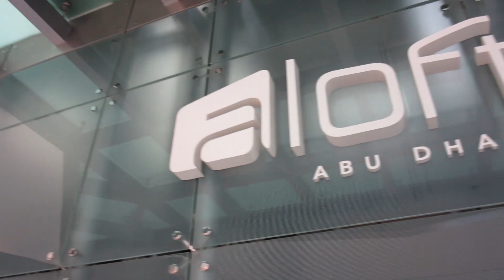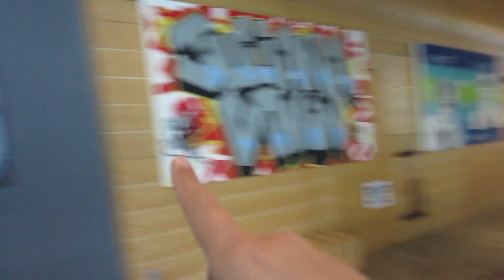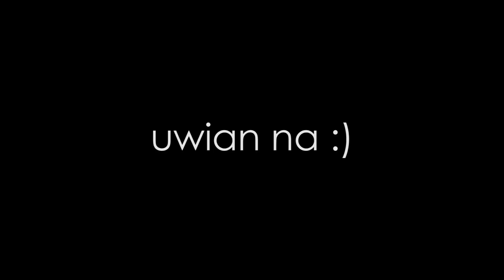ALOFT HOTEL ABU DHABI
VLOG 066

Welcome to Chill with Del

FAQs:
Q: Camera?
A: Canon 7D mark II, Canon G1x, GoPro Hero 5 Black , Iphone 6 plus, Iphone 7.

Q: Camera Lens?
A: 10-18mm, 24-70mm and 50mm

Q: Gimbal?
A: Zhiyun Smooth Q for Mobile Phone and GoPro.

Q: Nationality?
A: Filipino.

Q: Where is my Location?
A: United Arab Emirates ( Abu Dhabi ).